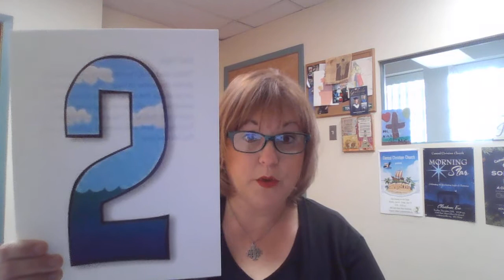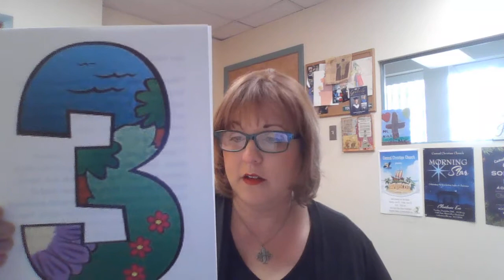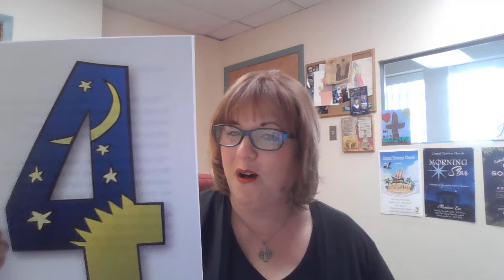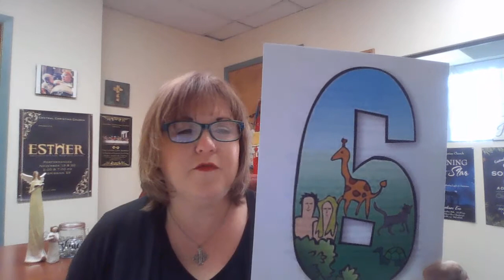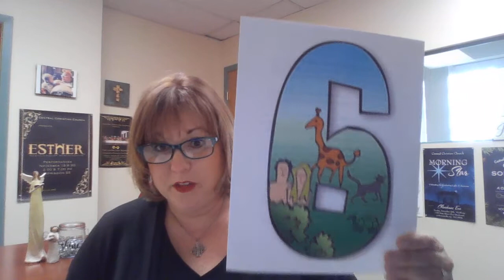Central Christian Church Bible Story Time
"God Created the World"